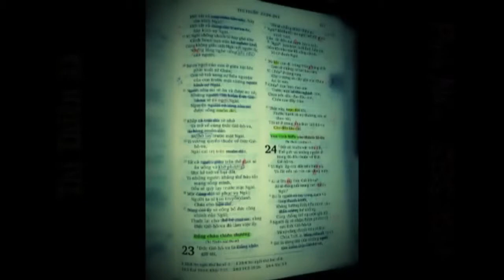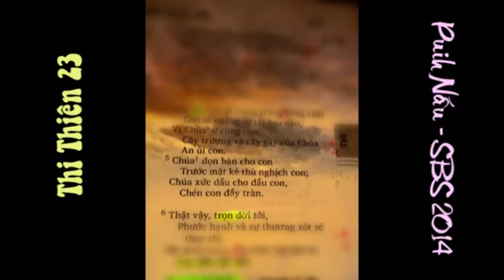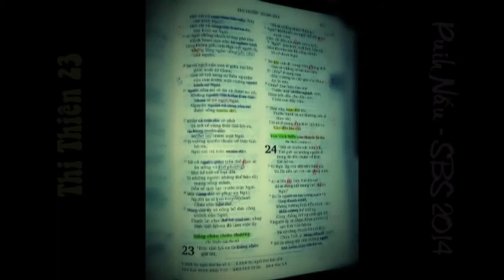Thi Thiên 23 - Psalms 23